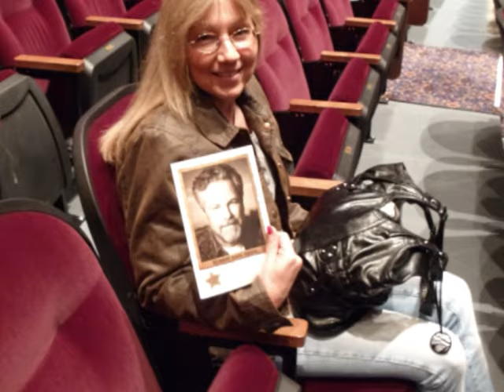the best thing for you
was the best thing for me, as well